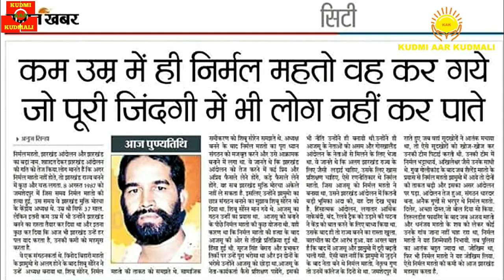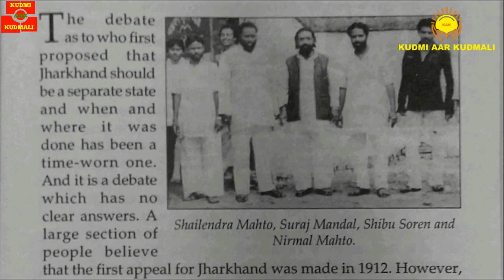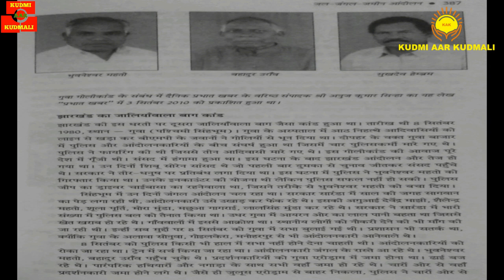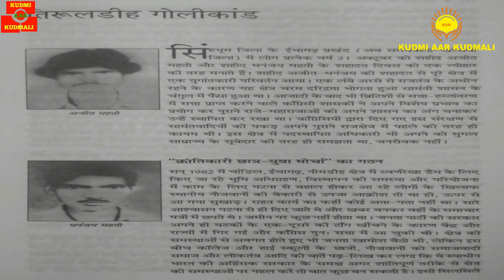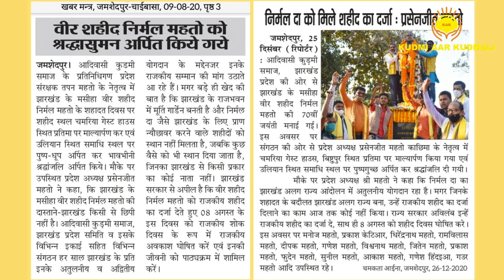झारखंड का मसीहा : वीर शहीद निर्मल महतो | Jharkhand Ka Maseeha : Veer Shaheed Nirmal Mahato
झारखण्ड का मसीहा : वीर शहीद निर्मल महतो
(25 दिसंबर 1950 से 08 अगस्त 1987)

बड़े शौक से सुन रहा था जमाना...
तुम्हीं सो गये दासतां कहते कहते...

08 अगस्त सन् 1987 का वो दु:खद दिन , झारखंडी भूले से भी भुला नहीं पाते. झारखंड के इतिहास का वो दुर्भाग्यपूर्ण दिन , जिस दिन झारखंड के महान सपूत निर्मल महतो को , झारखंड और झारखंडी विरोधी तत्वों ने गोली मारकर हत्या कर दी थी. मगर इन महज 37 साल की उम्र तक में ही उन्होंने ऐसे कारनामे करके चले गये थे , कि झारखंड के इतिहास में वो सदा सदा के लिए अमर हो गए. आज समस्त झारखंडियों के दिलों में , "झारखण्ड के मसीहा" के रूप में स्थापित , ऐसे महान पुण्यात्मा वीर शहीद निर्मल महतो को कोटि कोटि नमन...

आइए , हम सभी उस मसीहा के जीवन के कुछ यादगार पलों को याद करते हुए , उनकी जीवनी के बारे में कुछ जानें , और उनके संघर्षों व आदर्शों से प्रेरणा लेते हुए , उन्हें अपनी सच्ची श्रद्धांजलि अर्पित करें.

झारखण्ड अलग राज्य के लिए अपना महत्वपूर्ण योगदान देने वाले , और अपने बहुमूल्य जीवन का बलिदान देने वाले झारखण्ड के सच्चे और वीर सपूत निर्मल महतो का जन्म , तत्कालीन बिहार प्रदेश (वर्तमान झारखण्ड राज्य) के सिंहभूम जिलान्तर्गत , जमशेदपुर के उलियान नामक गाँव में 25 दिसंबर 1950 को हुआ था. इनके पिता का नाम श्री जगबंधु महतो और माता का नाम श्रीमती प्रियाबाला महतो था. जगबंधु महतो के आठ पुत्र और एक पुत्री थे , जिसमें निर्मल महतो द्वितीय पुत्र थे , जो बचपन में बहुत ही नटखट माने जाते थे.

निर्मल महतो ने जमशेदपुर टाटा वर्कर्स यूनियन हाई स्कूल से मैट्रिक की परीक्षा पास की थी , तथा जमशेदपुर को-ऑपरेटिव कॉलेज से स्नातक की डिग्री हासिल की थी. पिता के टिस्को की नौकरी से अवकाश प्राप्त कर लेने के वजह से , निर्मल महतो पढ़ाई के साथ-साथ बच्चों को ट्यूशन भी पढ़ाते थे , और घर की आमदनी में योगदान देते थे. सदा हंसमुख चेहरा वाले कर्मठ निर्मल , कठिन-से-कठिन परिस्थितियों में भी नहीं घबड़ाते थे. शांति पूर्वक तत्काल निर्णय लेना उनकी सबसे बड़ी विशेषताओं में से एक थी. वे नशा के प्रबल विरोधी थे और अंत तक बुरी आदतों के शिकार नहीं बने , जैसे , न बीड़ी-सिगरेट , न खैनी-गुड़ाखू , न दारू पीने का और ना ही किसी और तरह की कोई भी कुसंगती का. उनमेंं बचपन से ही नेतृत्वकारी गुण थे. उनमें कुछ कर गुजरने की ललक हमेशा रहती थी. वे आजीवन अविवाहित रहे.

निर्मल महतो छात्र जीवन से ही राजनीति में रूचि लेने लगे थे. 1975 में कुछ झारखंड विरोधी तत्वों से उन्हें मुठभेड़ भी करनी पड़ी और इस कारण अपनी पढ़ाई उन्हें अधूरी ही छोड़ देनी पड़ी. इसके बाद छात्र आंदोलन का नेतृत्व करते हुए , वे झारखण्ड आंदोलन में कूद पड़े. अपना राजनीतिक जीवन उन्होंने 'झारखण्ड पार्टी' से शुरू किया और एक सशक्त व जुझारू नेता के रूप में अपने आप को स्थापित किया. वे 1980 के बिहार विधान सभा के चुनाव में लड़े , लेकिन विजयी नहीं हो सके , क्योंकि सभी झारखंड विरोधी पार्टियां और पूँजीपति मिलकर उन्हें हराने का भरसक प्रयास किया था.

झारखण्ड पार्टी में सन् 1978 से 1980 तक रहते हुए वे लगातार ग्रामीणों और शहर के गरीब गुरबों के लिए काम करते रहे. इस समय झारखण्ड क्षेत्र में खुंटकट्टि हक़ को बरक़रार रखने का आंदोलन , जंगल और सुदूर देहाती क्षेत्रों के सड़कों को मुख्य सड़क से जोड़ने का आंदोलन , स्कूल निर्माण एवं अस्पताल खोलने का आंदोलन , जंगल से उत्पादित वस्तुओं का उचित मूल्य आदिवासियों को मिले , देहात के हाट-बाज़ारों में महसुल वसूली बंद का आंदोलन , कारखानों एवं खदानों में नौकरी पाने का आंदोलन समेत ऐसे कई आंदोलन जारी किये गये थे. इन ऐतिहासिक आंदोलनों के दरम्यान पश्चिम सिंहभूम के गुआ बाजार में 8 सितम्बर 1980 को झारखण्ड मुक्ति मोर्चा के विशाल सभा को सरकार की पिट्ठू दमनकारी पुलिस अपनी राइफल की गोलियों से लाशों के ढेर में बदल देती है. इस ह्रदयविदारक अमानवीय घटना से अत्यंत मर्माहत व आक्रोशित एवं झारखण्ड पार्टी में आयी हुई पतनशीलता को देखते हुए , झामुमो नेता श्री शैलेन्द्र महतो की प्रेरणा से वे 15 दिसंबर 1980 को , 'झारखण्ड मुक्ति मोर्चा' में विधिवत रूप से शामिल हो गए.

18 जुलाई 1981 को जमशेदपुर में झामुमो का जिला सम्मलेन आयोजित किया गया , जिसमें निर्मल महतो को मोर्चा का जिला उपाध्यक्ष निर्वाचित किया गया. इसी दरम्यान 21 अक्टूबर 1982 को सुवर्णरेखा डैम, चांडिल के विस्थापित परिवारों को पुनर्वासित कराने , एवं उन्हें नौकरी दिलाने के लिए क्रांतिकारी छात्र युवा मोर्चा द्वारा तिरुलडीह स्थित ईचागढ़ प्रखंड कार्यालय के सामने , विशाल जन-प्रदर्शन का आयोजन किया गया था. दुर्भाग्यवश एक बार फिर पुलिस की क्रूर बन्दूकें तन उठीं और गोलियों की बेरहम आवाजों से पूरा इलाका थर्रा उठा. उस निर्मम गोलीकांड में चांडिल स्थित सिंहभूम कॉलेज के दो क्रांतिकारी छात्र अजीत महतो और धनञ्जय महतो शहीद हो गए. पुलिस दोनों के पार्थिव शरीर को पोस्टमार्टम के लिए मानगो, जमशेदपुर स्थित एमजीएम अस्पताल ले जाती है. डर और खौफ का आलम ये था, कि शहीदों के पास तक कोई जाने की हिम्मत नहीं जुटा पा रहा था. ऐसे में निर्मल महतो ने अपने अदम्य साहस का परिचय देते हुए दोनों शहीदों के पवित्र पार्थिव शरीर को अस्पताल से निकालकर जोयदा , चांडिल में स्वर्णरेखा नदी के तट पर लाते हैं और उनका अंतिम संस्कार करवाते हैं. इस घटनाक्रम के बाद निर्मल महतो पर आम लोगों का विश्वास और सुदृढ़ हुआ.